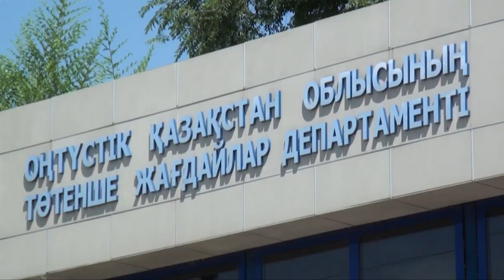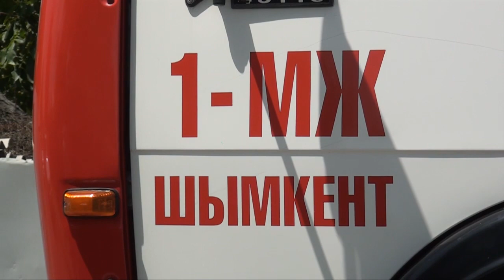В Шымкенте из-за пожара без крыши над головой остались 3 семьи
Три семьи остались без крова и один человек получил ожоги в результате пожара в микрорайоне "Турланская экспедиция", сообщает корреспондент ТК "Отырар TV".